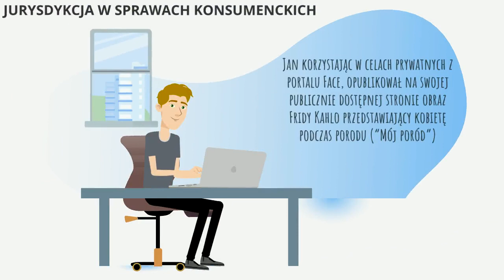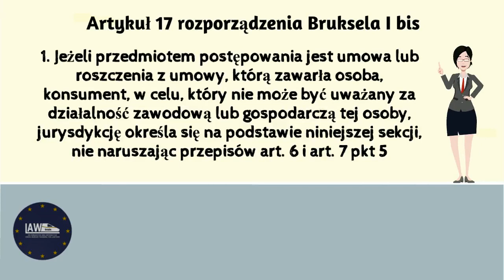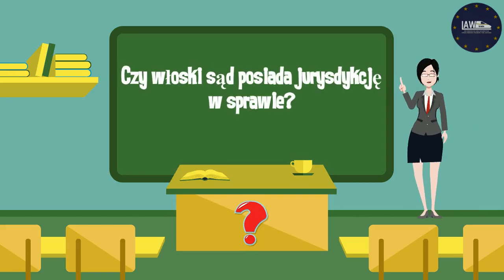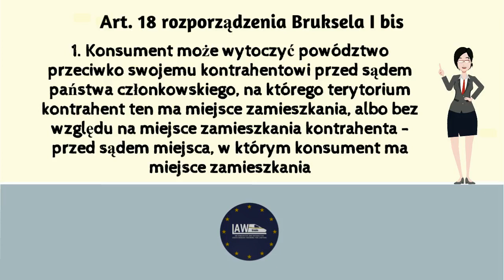Rozporządzenie UE nr 1215/2012_Jurysdykcja w sprawach konsumenckich